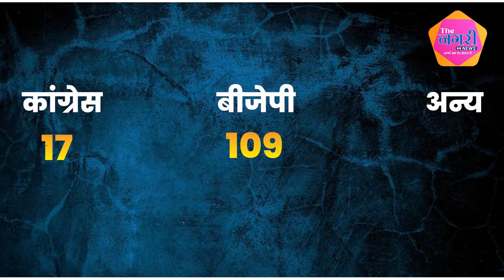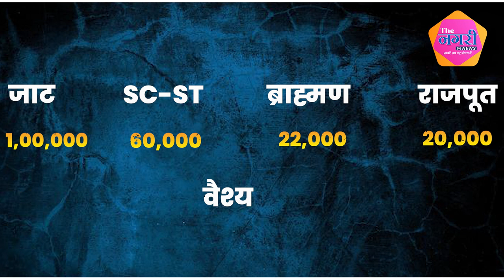Bjp या Congress, नोहर सीट पर कौन मारेगा बाज़ी...|| Rajasthan || Election 2023